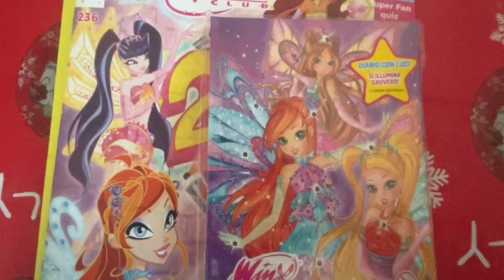Winx club magazzine 236 un nuovo inizio buon compleanno winx